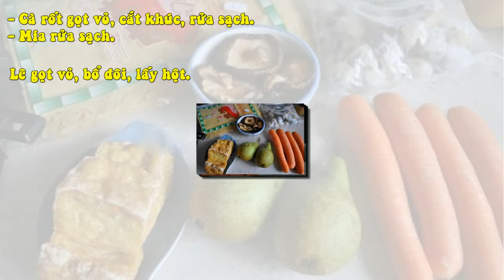Mì Hoành Thánh Chay - Món Ngon Ngày Vu Lan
Nguyên liệu:

  - Mì tươi

  - Lá hoành thánh

  - 50gr đậu xanh cà vỏ

  - 500gr nấm rơm

  - 6 củ cà rốt

  - 2 quả lê

  - 2 thanh mía

  - Gia vị: muối, đường, bột ngọt.

  - 4 tai nấm đông cô

  - Giá đỗ

  - 2 bìa đậu phụ

  - 1 lá đậu hũ ky (phù trúc)

      Bước 1: Nấu nước dùng:
- Cà rốt gọt vỏ, cắt khúc, rửa sạch.
- Mía rửa sạch.
Lê gọt vỏ, bổ đôi, lấy hột.
- Đun sôi một nồi nước rồi cho cà rốt, lê, mía vào nấu mềm. Bạn có thể linh động thay thế các loại củ quả như su hào, táo, củ cải trắng, củ sắn... Nấu nước dùng từ các loại củ quả cho vị rất thanh và nhẹ. Đôi khi mình cũng nấu một lần thật nhiều sau đó cấp đông ăn dần để tiết kiệm thời gian.
- Khi các loại rau củ đã mềm và ra nước ngọt bạn nêm chút muối và bột ngọt cho vừa ăn.
         Bước 2: Chuẩn bị tô mì:
  - Mì tươi mua về trụng qua nước sôi, vớt ra rổ, xả nước lạnh rồi đổ tí dầu ăn vào xóc đều cho ráo và sợi mì được tơi ra.
-  Nấm đông cô ngâm nước cho mềm, 2 tai cắt lát mỏng, 2 tai cắt nhuyễn.
- Đậu phụ chiên vàng, cắt miếng dọc vừa ăn.
- Phù trúc chiên vàng giòn.
- Nếu bạn dùng nấm rơm tươi thì chỉ cần gọt sạch, rửa nước muối là được; còn nếu dùng nấm đông lạnh thì bạn nên luộc sôi vài lần cho hết đắng.
  - Phần nấm này bạn chia làm hai: 1/2 xào sơ rồi cho vào nồi nước dùng, 1/2 còn lại băm nhuyễn để chừa làm nhân hoành thánh.
           Bước 3: Chuẩn bị làm hoành thánh:
  - Hành tím băm nhuyễn.
  - Nấm rơm, nấm đông cô đã cắt nhuyễn.
  - Đậu xanh hấp chín.
- Làm nóng chút dầu ăn trên chảo, cho hành tím vào phi thơm rồi cho đậu xanh và nấm vào đảo đều. Nêm chút muối, đường cho vừa ăn.
Trải lá hoành thánh ra, cho khoảng 1 thìa nhân vào giữa, gói lại.
 - Làm nóng nhiều dầu ăn trong chảo sâu lòng hoặc nồi chiên rồi cho hoành thánh vào chiên vàng. Khi vớt ra bạn nhớ trút ngược hoành thánh cho chảy hết dầu ra, giúp cho hoành thánh lâu bị ỉu hơn.
           Bước 4: Trình bày:
- Xếp mì ra tô; bên trên đặt đậu phụ, phù trúc, nấm đông cô, nấm rơm.
- Múc nước dùng nóng chan lên.
- Rắc tiêu và ngò, dùng nóng với hoành thánh chiên giòn rất ngon.